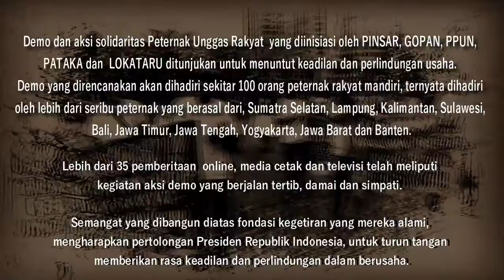Orasi Peternak Mandiri - Aksi Solidaritas part13 (05 Maret 2019)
Orasi Peternak Mandiri - Aksi Solidaritas oleh ; Muhlis (Bandung - Jawa Barat)

Peternak Unggas yang tergabung dalam asosiasi PINSAR, GOPAN, dan PPUN menuntut:
1. Meminta Presiden Republik Indonesia, untuk memberikan rasa keadilan dalam
2. Meminta Presiden Republik Indonesia, untuk mengambil inisiatif mengeluarkan
3. Meminta Presiden Republik Indonesia, untuk menurunkan harga sarana produksi
4. Meminta Presiden Republik Indonesia, untuk berinisiatif menggunakan